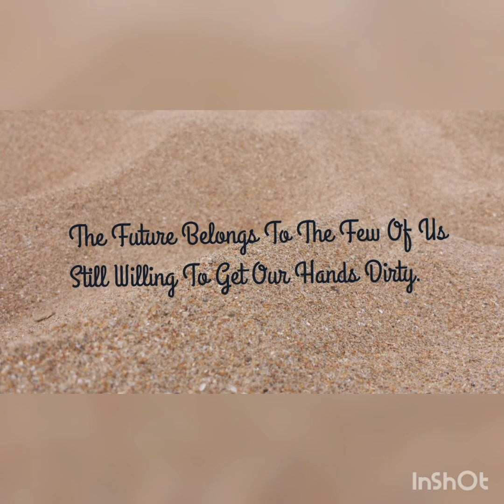Math Series - Video-2 Introduction To Derivative -2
Introduction to derivative
This video covers topic-
1. Functions of derivatives
2. sums based on rules and functions of derivatives
one of the most important chapters for 11th, 12th, JEE, CET and base for engineering maths
links for derivative sums:
here you can find concepts to revise as well as examples to solve with their solution

id-pujanshah_9ps